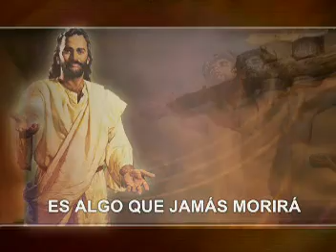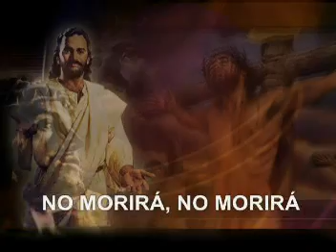Amor sin Dios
El que no ama no conoce a Dios, porque Dios es amor